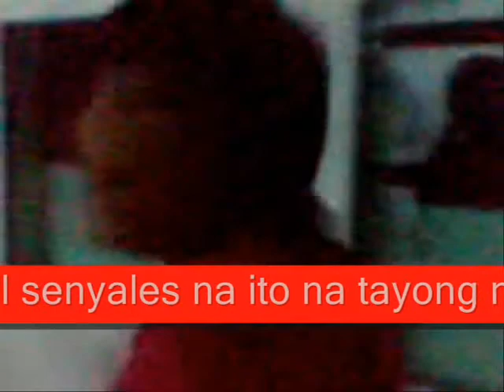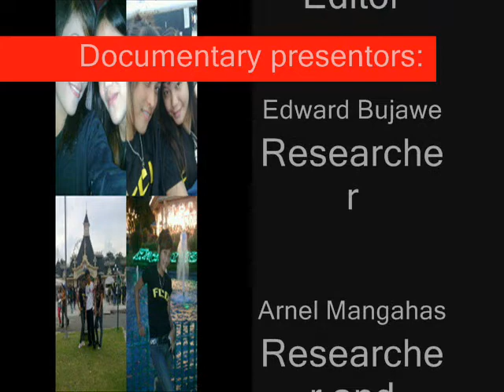NSTP_Group3.wmvFCD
our grup project in NSTP